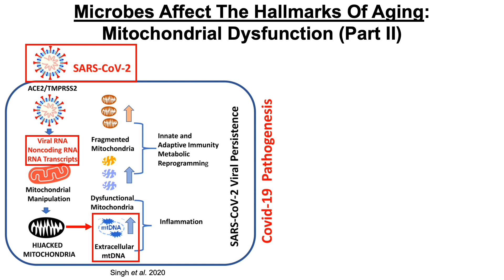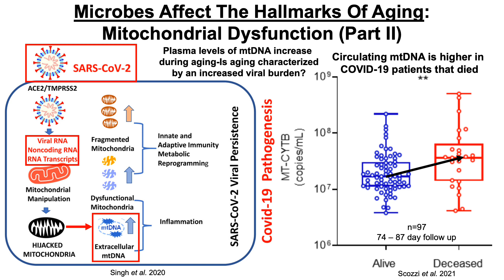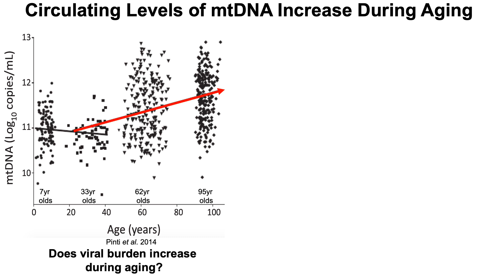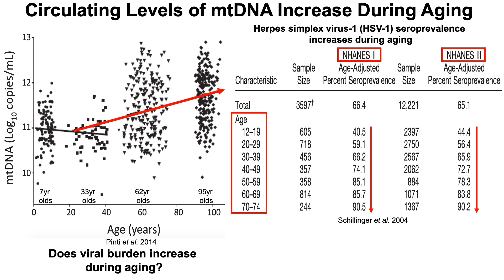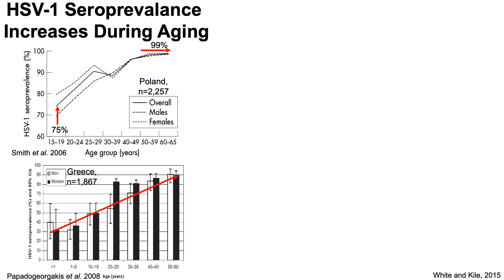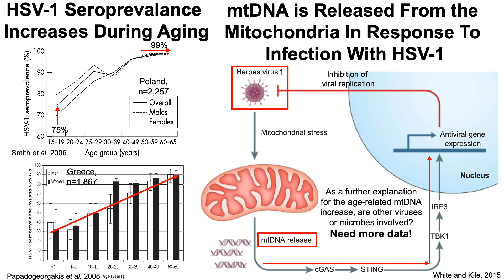Microbes Affect The Hallmarks Of Aging: Mitochondrial Dysfunction (Part II)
Paper links:
Decoding SARS-CoV-2 hijacking of host mitochondria in COVID-19

Circulating mitochondrial DNA increases with age and is a familiar trait: Implications for “inflamm‐aging”

National Seroprevalence and Trends in Herpes Simplex Virus Type 1 in the United States, 1976–1994

Type specific seroprevalence of HSV‐1 and HSV‐2 in four geographical regions of Poland

Herpes simplex virus seroprevalence among children, adolescents and adults in Greece